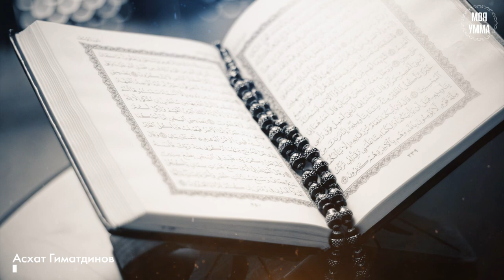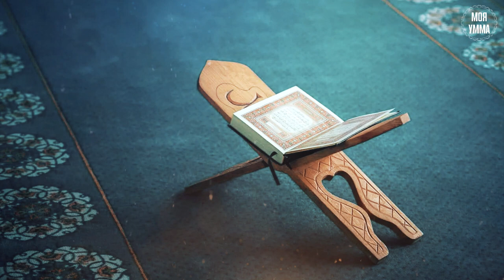Поднимайте свой иман, размышляя о дунье